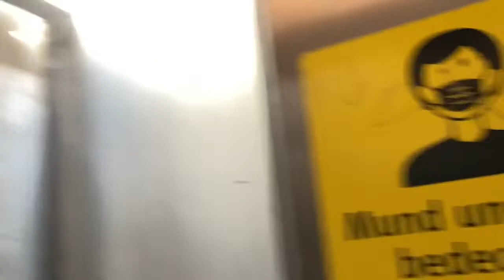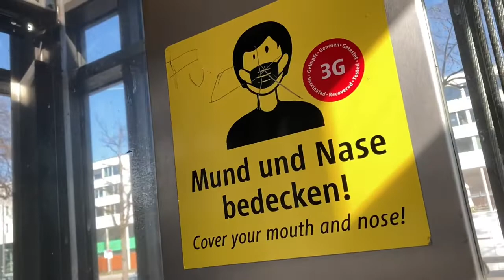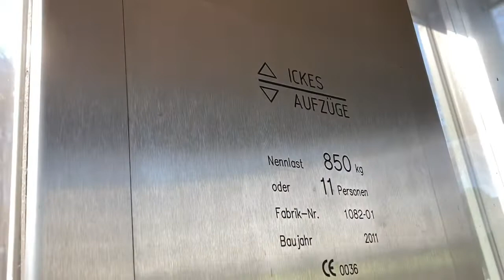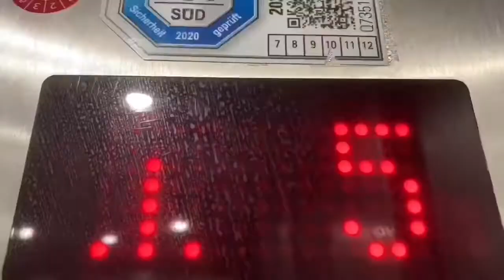2011 Ickes Aufzug in U-bahnhof Scheidplatz In München